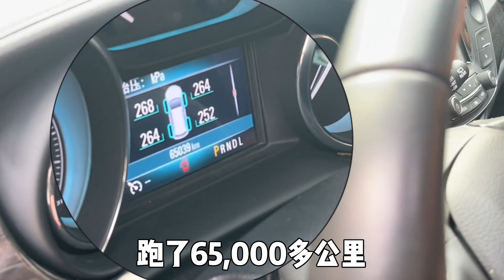17年的别克昂科威，二手贬值率赔惨了！看看车商多少钱收？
17年的别克昂科威，二手贬值率赔惨了！看看车商多少钱收？